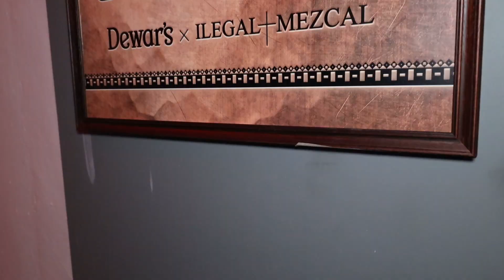The Vault Athens 1